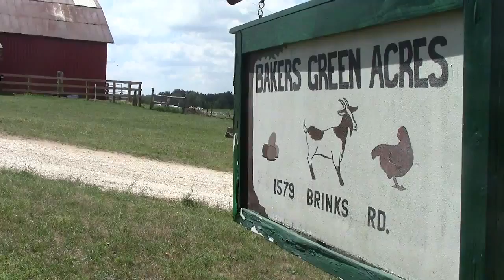Bakers Green Acres Footage Part 37